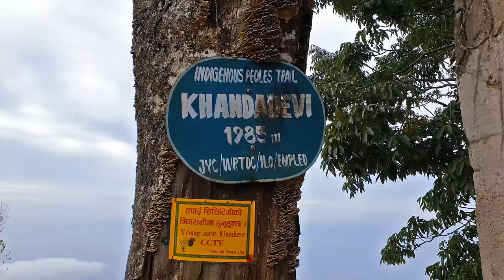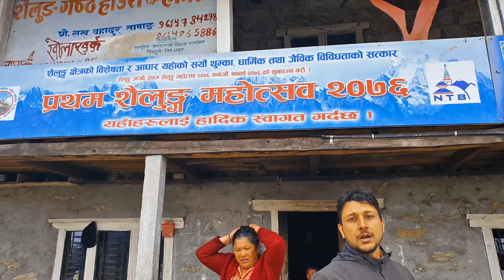Sailung Vlog शैलुङ यात्रा || Ramechhap and Dolakha Border || Khadadevi Temple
Trip to Sailung via Khadadevi

This Video is copyright Protected. यस भिडियोलाई डाउनलोड गरी अन्य कुनै सामाजिक संजालमा अपलोड गरे कानुन बमाेजिम कारवाही गरिनेछ । Embedding to website and Sharing this youtube link is allowed.